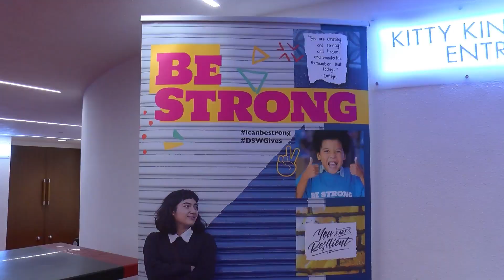Be Strong Foundation Teams With Mayor's Office Of Education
The Be Strong Live tour made a stop in the Bayou City.  The goal of the Be Strong foundation is to empower youth to prevent bullying, social isolation and suicide by igniting change in peer behavior.

Ashleigh Cromer, Be Strong's Executive Director, and Kelvin Anderson of DSW offer brief remarks about the foundation and being an ongoing partner.

Shot and edited by Leo Betancourt